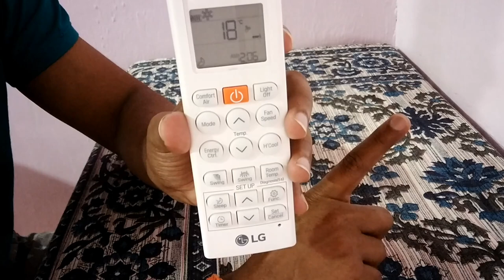How to set TIME, TIMER in LG dual inverter AC | SLEEP mode Vs TIMER mode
Hello friends, in this video i have explained about how to set time, timer in LG dual inverter AC. Also i have explained  SLEEP mode Vs TIMER mode, what is the exact difference between Sleep mode and timer function? I hope you will enjoy this video.

Extend your support and buy anything on Amazon using the below link. This way you can help this Youtube channel to run very well. Thank you in advance.

1.LG 1 Ton 3 Star Inverter Split AC (Copper, KS-Q12YNXA, White)

2. LG 1 Ton 5 Star Inverter Split AC (Copper, KS-Q12YNZA, White)

3. LG 1.5 Ton 5 Star Inverter Split AC (Copper, KS-Q18YNZA, White)

4.LG 1.5 Ton 5 Star Inverter Split AC (Copper, KS-Q18HNZD, White)

About: Happy Guide is a YouTube Channel, where you will find review and information videos for Products.